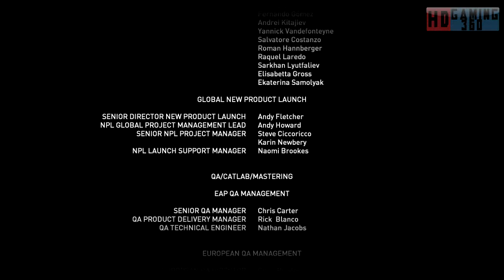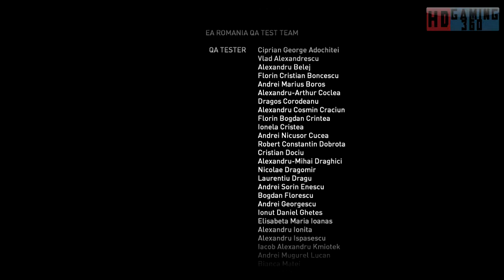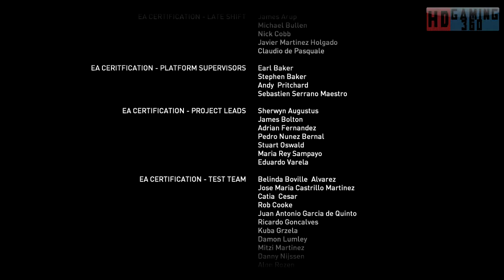Syndicate Campaign Walkthrough Part 48 (FINAL)